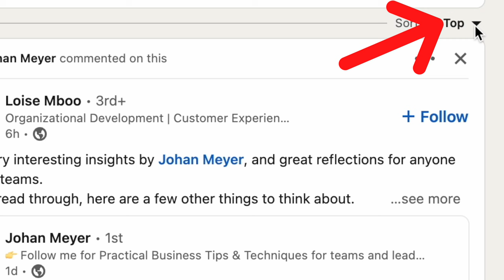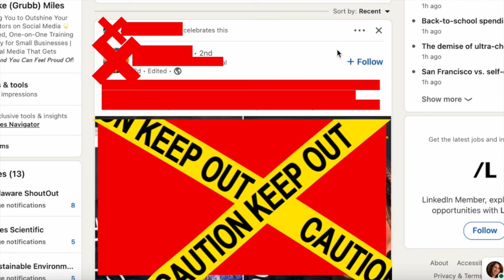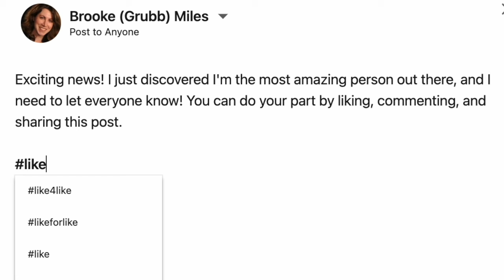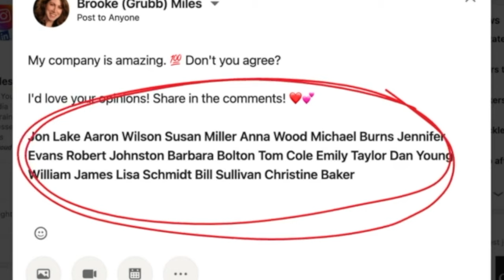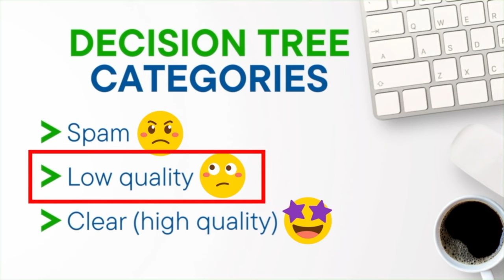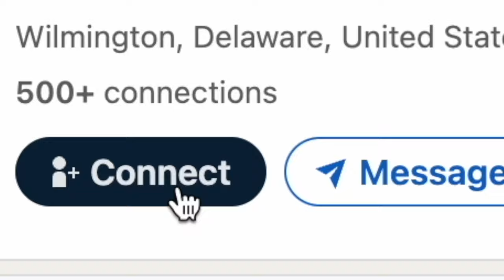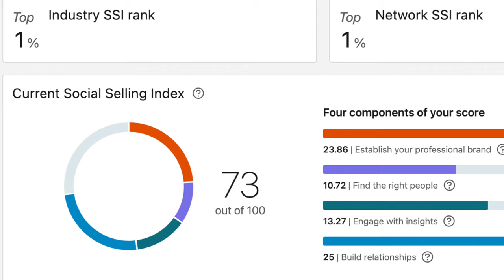Do THIS and the LinkedIn Algorithm Will Love You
📈 Want to grow your business with LinkedIn (and overcome your specific challenges)? PICK MY BRAIN FOR AN HOUR!

We'll tackle your obstacles and map out your next steps for growth! I've worked with hundreds of business owners to create a LinkedIn strategy and implementation plan that attracts their ideal clients -- and is easy and fun to run! I want you to have a LinkedIn presence you can be proud of.

P.S. - I also offer a 10-hour consultation retainer, where we meet over a series of Zoom calls. For details